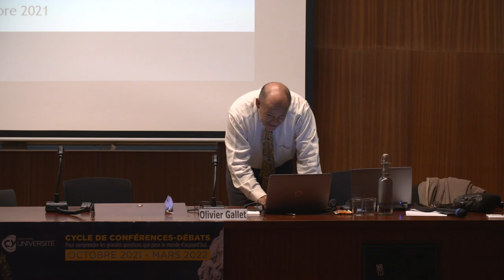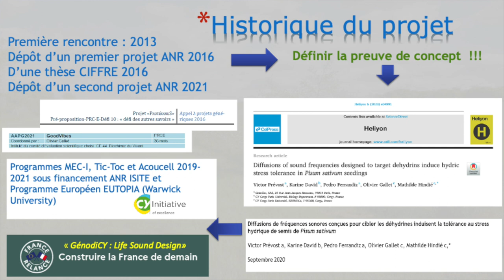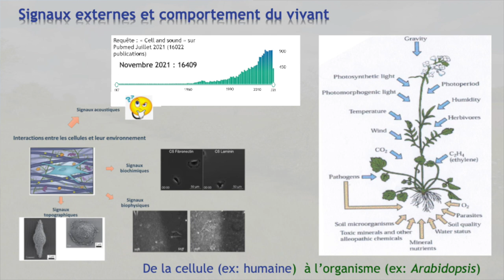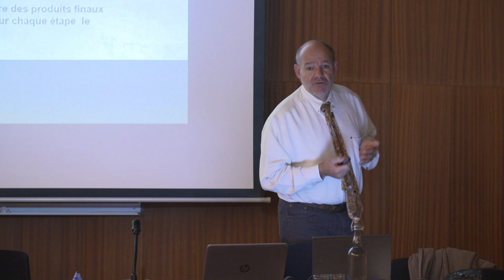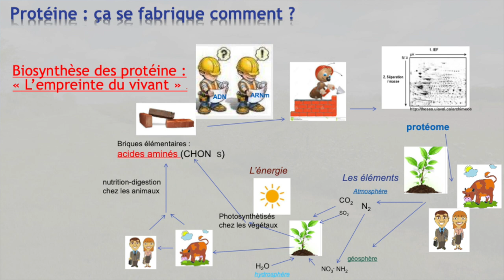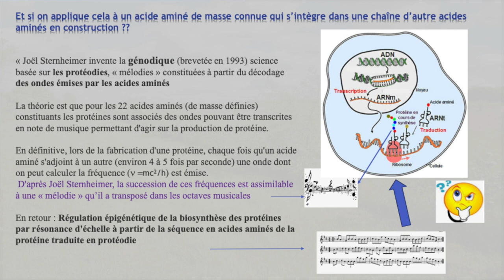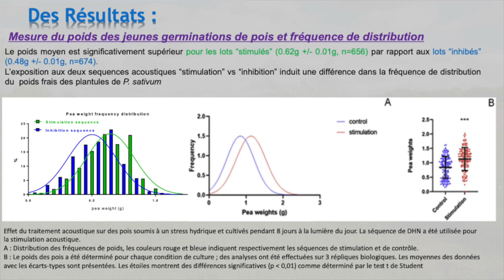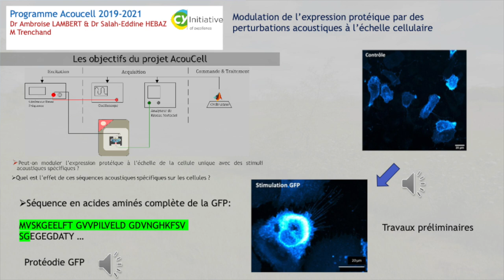Acoustique et adaptation du vivant : les plantes sont-elles sensibles aux sons ?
Et si les plantes réagissaient aux sons ? Et si les cellules vivantes étaient douées de perception sonore ? Cette question est l’objet de nombreuses recherches, reprises par le laboratoire ERRMECe (Équipe de Recherche sur les Relations Matrice Extracellulaire-Cellule) et ses partenaires. Olivier Gallet, professeur des universités en biochimie – biologie et physiologie végétale à CY, présente leurs résultats démontrant que des plantes peuvent reconnaître et utiliser des sons de façon très subtile pour moduler leur croissance en réponse à un stress environnemental, en l’occurrence un stress hydrique lié à la sécheresse.